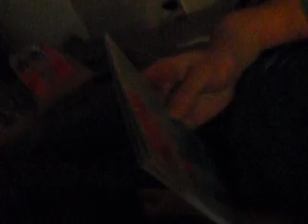RMT FEC1 Video Blog #2